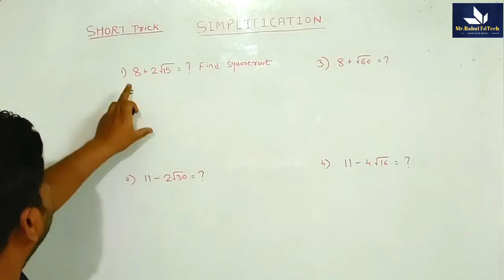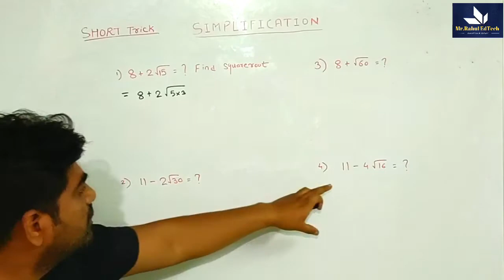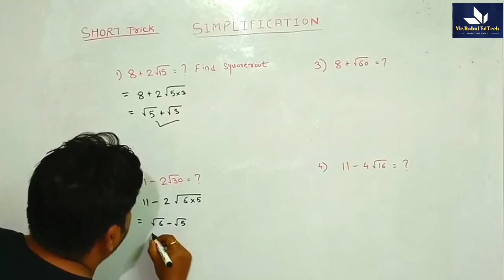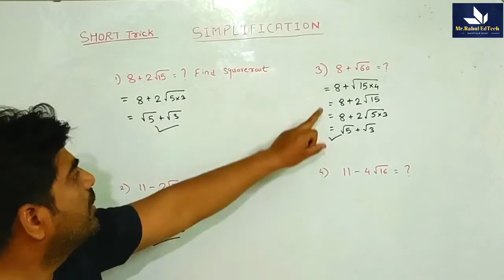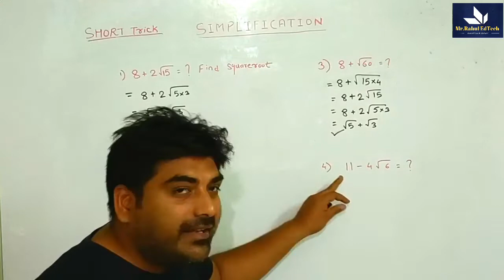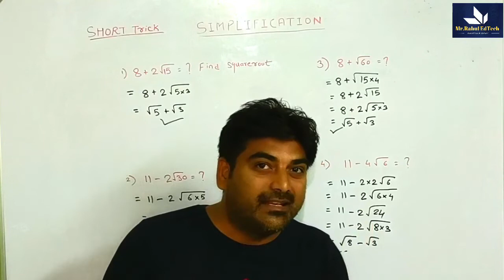Square and Square Root | Most important Maths tricks| Simplification | Easy Short Trick by Rahul Sir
Square and Square Root | Most important Maths tricks | Easy and Short Tricks by Rahul Sir
SIMPLIFICATION (सरलीकरण) | Simple and easy trick | Solve in Mind | for all competitive exam | maths tricks and concepts sirf 5 second me for all government exam, railway group D, ssc cgl, bank exam

Welcome to @Mr. Rahul EdTech YouTube channel 🙂🙂🙂🙂

WATCH THIS VIDEOS LINK GIVEN 👇

Square root infinite series question part 1

Square root infinite series question part 2

Mr. Rahul EdTech